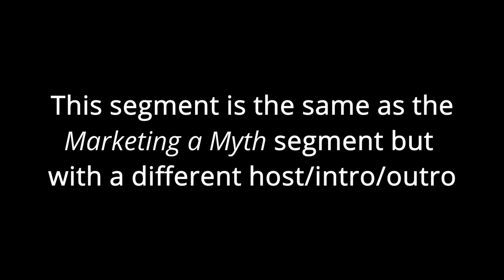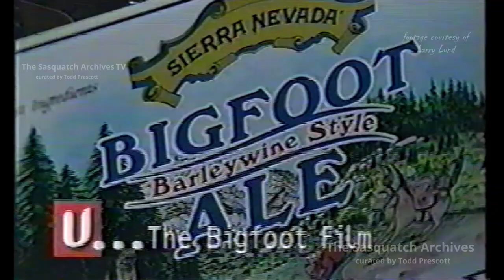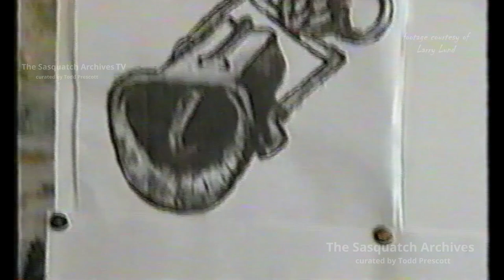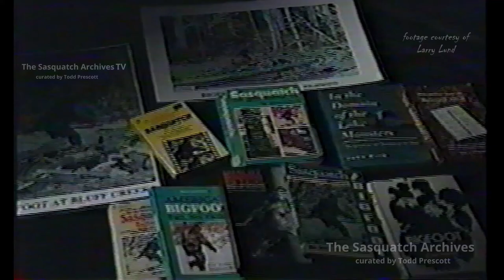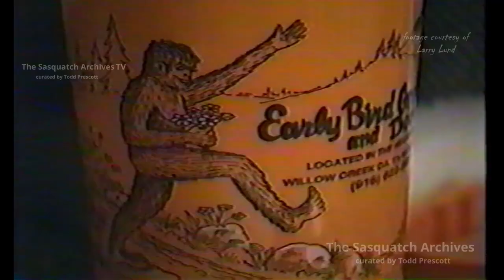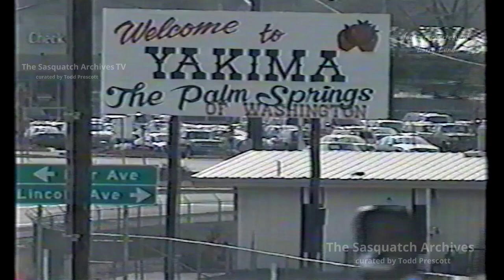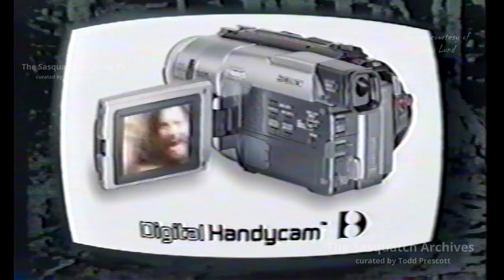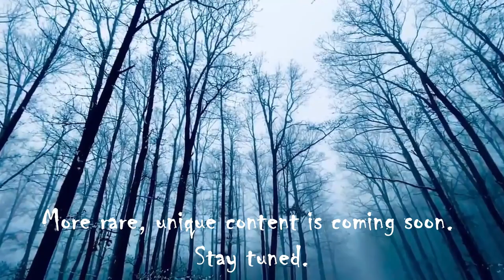UNDERcurrents—The Big Foot Film (1999)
Thanks to Larry Lund and Gene Robinson for making it possible to show this video.

Researcher John Kirk makes an appearance in this segment, along with Cliff Crook (showing his Bigfoot museum), and Bob Heironimus' lawyer. UNDERcurrents—The Big Foot Film (1999) is the same material as the Marketing a Myth program (also found on this channel) but with a different host, intro, and outro.

Cheers